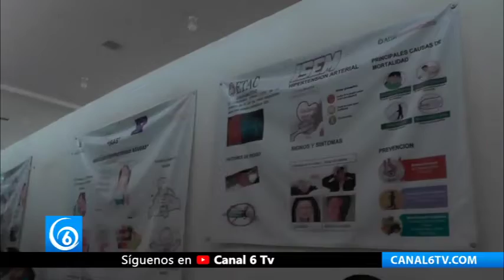Ixtapaluquenses piden al gobierno del Edomex mejorar Centros los de Salud